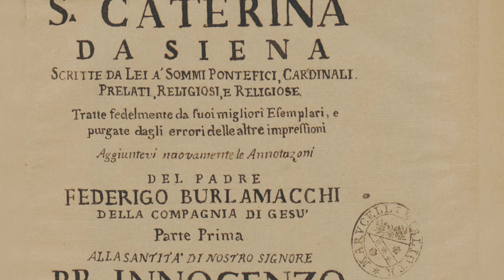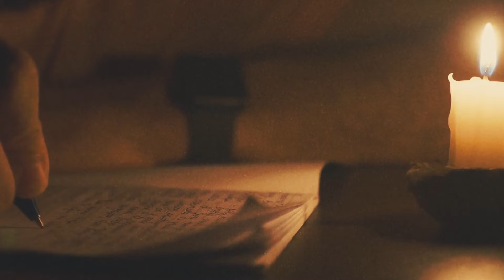Jésus m'a dit : Voici ce qui se passe quand un pécheur meurt !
Chers frères et sœurs,
Sainte Catherine de Sienne a été bénie avec le don de converser avec Jésus à travers des expériences mystiques. Les paroles de Jésus que Catherine a transcrites à propos de l'enfer et du purgatoire nous offrent un aperçu de ce qui pourrait arriver à nous tous.

Écoutons attentivement les paroles de Jésus rapportées par Sainte Catherine afin qu'elles puissent éclairer notre chemin de foi.

La Voie du Christ - histoires de foi et de prières, une référence pour la prière. Avec nous, vous pouvez prier chaque jour et écouter la parole de Dieu. Vous aurez la possibilité de prier Dieu, Jésus, le Saint-Esprit, la Vierge Marie, les Saints, le Père Pio, Sainte Rita, prier pour la santé, prier pour le travail, prier pour la famille, prier pour vos proches.

Sur la chaîne, vous trouverez :

    Évangile du jour
    Lecture du jour
    Vêpres
    Complies
    Méditations sur la parole de Dieu
    Méditations chrétiennes
    Lecture de la Bible
    Psaumes